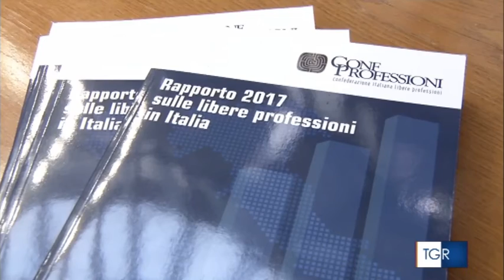Servizio TGR Rai Marche, 2 luglio 2018, ore 19e30